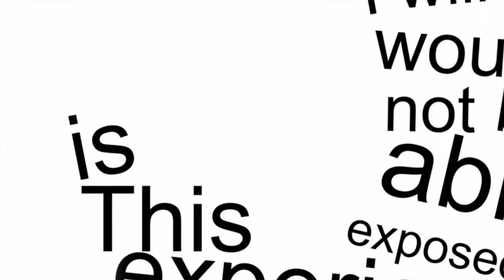Day 134 of my 365project - skiing Big White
up at Big White skiiing away and falling on my ass most of the day.